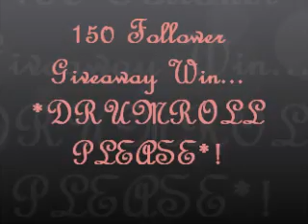HauteFuture 150 Follower Giveaway...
So I'm sure you've all been waiting on tenterhooks to see if you'll win my giveaway... NOT haha. However, I really wanted to run this giveaway so that I could pay all of my followers and subscribers back for all of the help and support you've offered me. Starting and running a blog takes up a lot of my time and my energy and yet every minute is worth it when I read a comment, or see a retweet, or gain a new follower or subscriber. Really it is :) So watch the video to find out who has won my selection of goodies plus some random surprises also. Thanks for everything

Love
gabriellasofia x